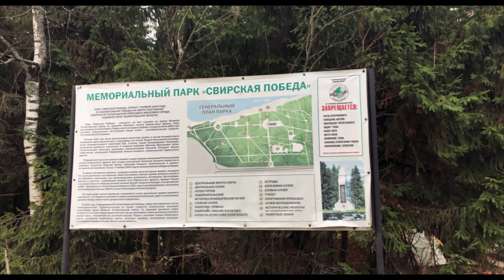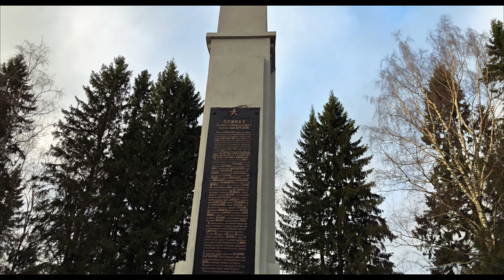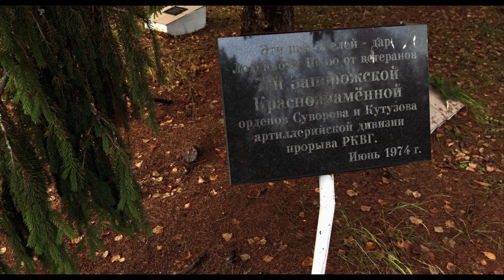Мемориальный парк Свирская Победа. Лодейное поле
Случайная прогулка по парку, проезжали мимо  по делам :)